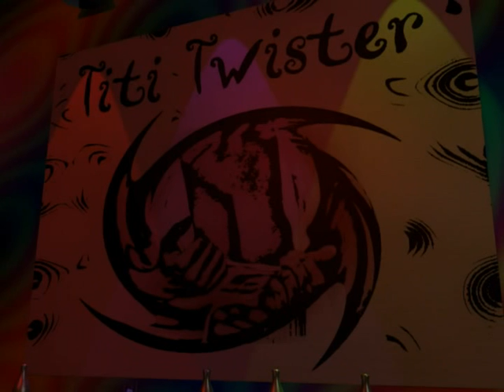Andate con Ojo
Corto de animación realizado por mí sobre un bar sórdido y las cosas extrañas que en él acontecen.